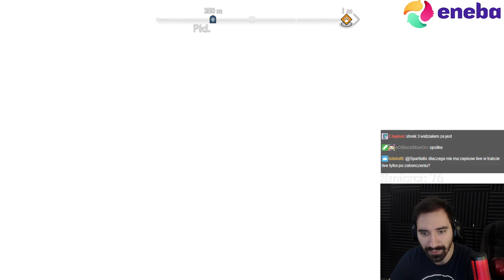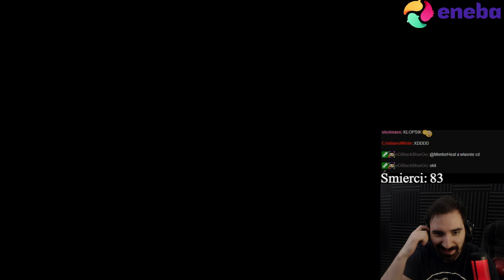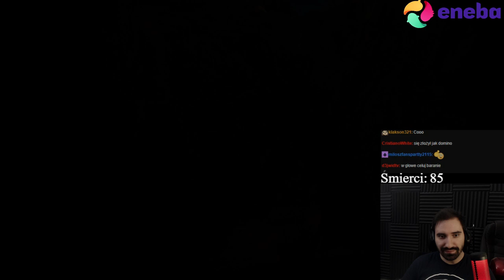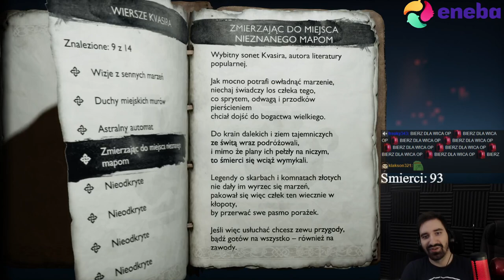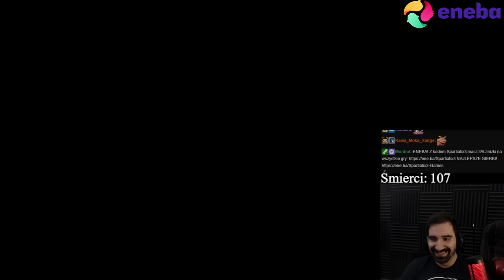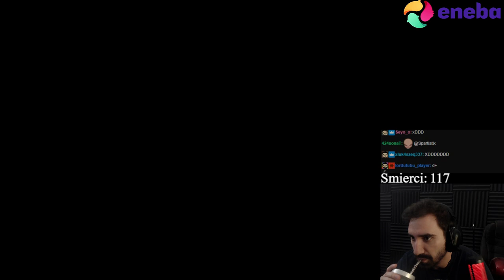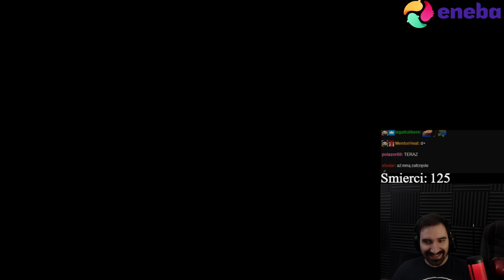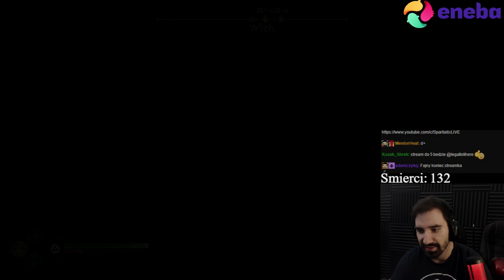GOD OF WAR: RAGNAROK (100%) - ŚWIAT GIGANTÓW, FREJA, VANAHEIM | POZIOM: BÓG WOJNY